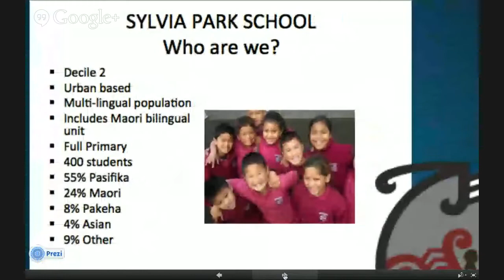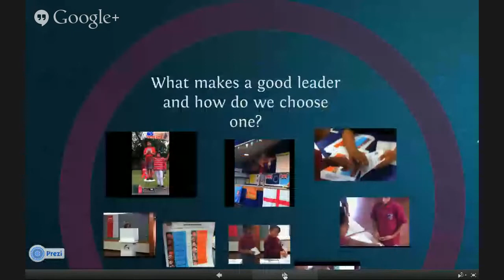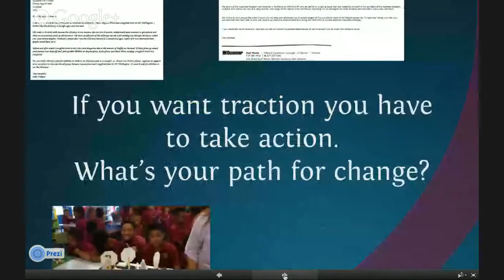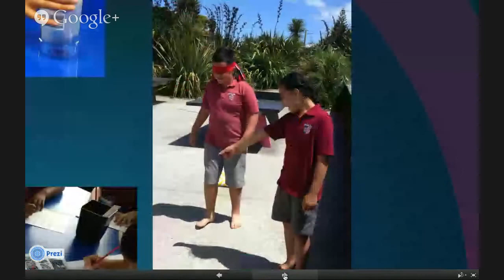TeachMeetNZ Emma Alaalatoa-Dale